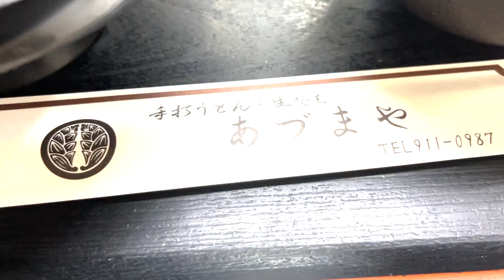【イチローも絶賛】日本で一番美味しい濃厚カレー屋さんはここだ！ 兵庫・神戸グルメ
今回行ったお店は「あづまや」です！